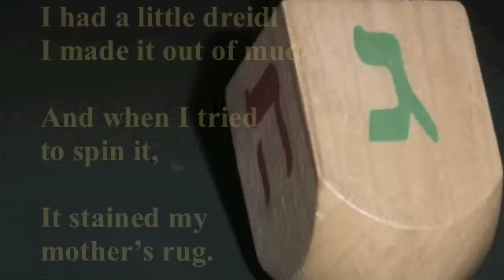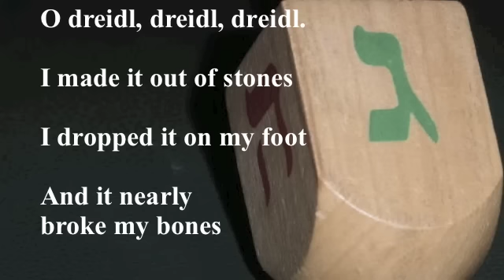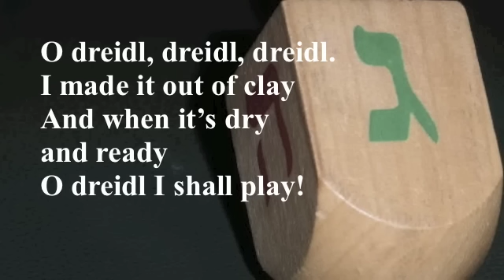I Have a Little Dreidel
Dreidel